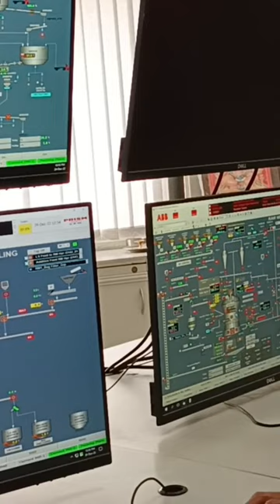Central Control Room (CCR) working in the Cement Industry...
Hello everyone ,
I am Anuj
so i would like to tell you about this video, so this video is dedicated to the cement industry.
all heavy industrial machine working in the industry all controlled this Room which is called
 * " Central control Room " (CCR).

this Room controlled all Engineers where's messages through running in this industry.
 I am really greatful which is saw my description